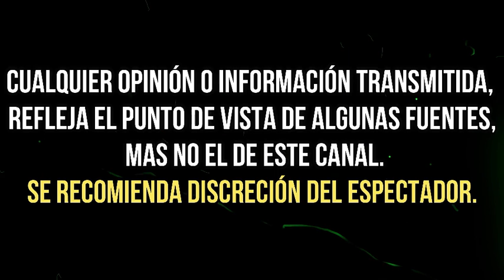EDWIN LUNA CONFIESA QUE TATUAJE QUE SE HIZO CON ALMA CERO NO SE LO BORRÓ